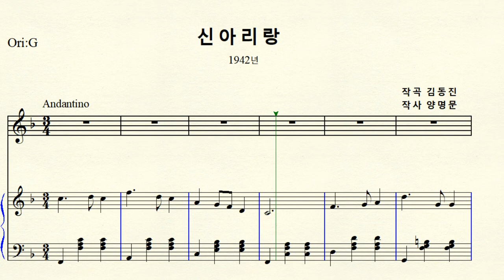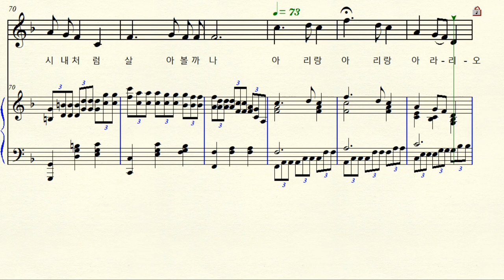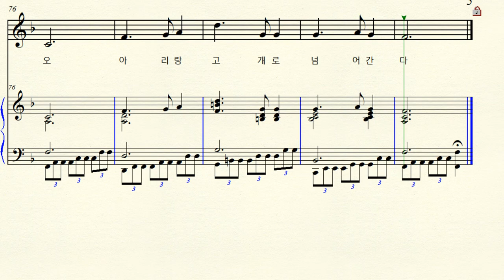MR 1-29 신아리랑 (작곡 김동진 작사 양명문) F major 바장조 (For Midium Voice)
한국가곡 신아리랑 1942년 F major 바장조 악보 원조성 장2도 내림